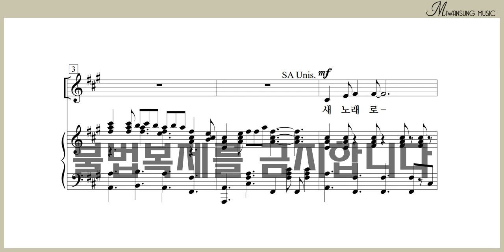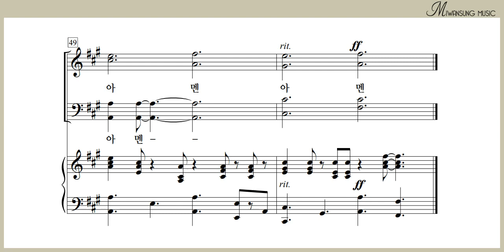새 노래로 찬양하여라 / 알토